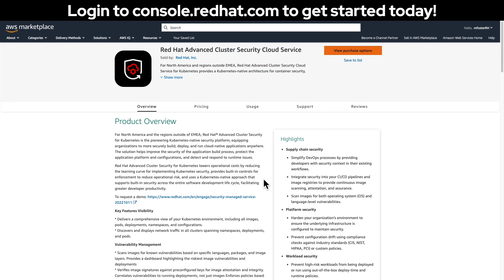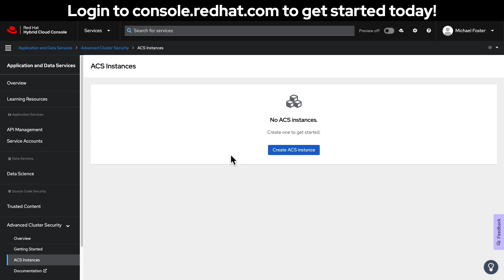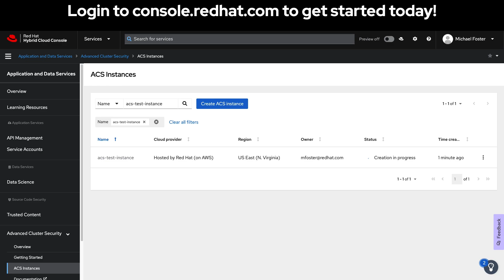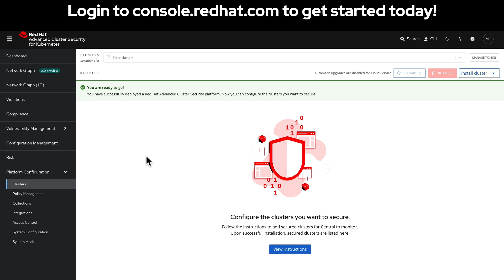How to Get Started With RHACS Cloud Service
This short walkthrough will demonstrate how to access the NEW Red Hat Advanced Cluster Security Cloud Service!